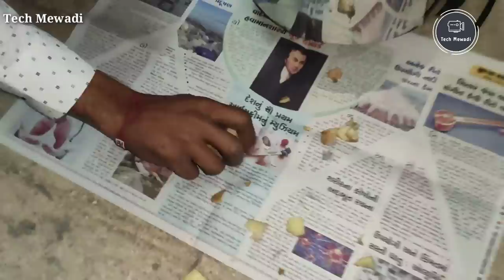Vegetable cutter machine सब्जियाँ काटने वाली मशीन - tech mewadi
Video Credit
Title                 :-    Vegetable cutter machine सब्जियाँ काटने वाली मशीन -  tech mewadi
Publisher         :- Tech Mewari
Special thanks :- Mahavir Enterprise Rajkot
Editing               :- Tech Mewadi Team
Video Length    :- 7:12